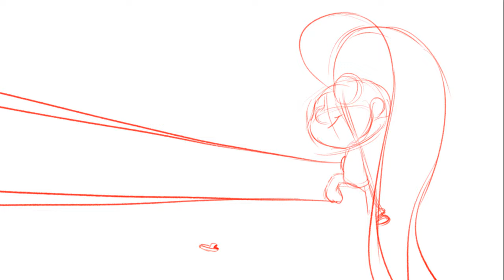Ice Cream Man pencil test 3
Be careful of yoyo wielding children this AniMonday